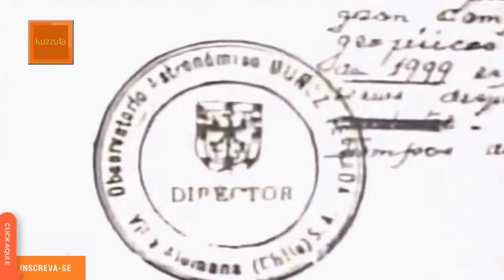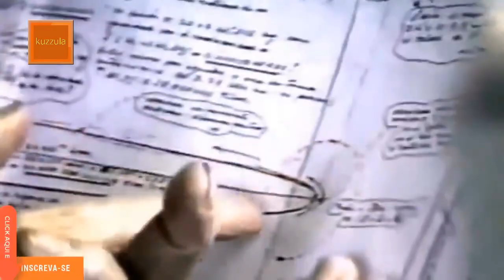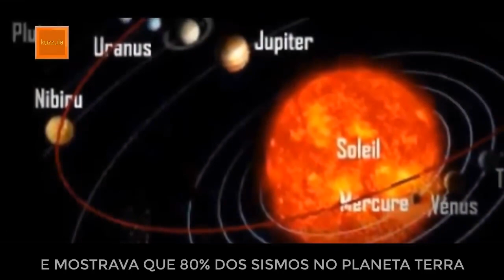NIBIRU É UM PLANETA COMETA!!!